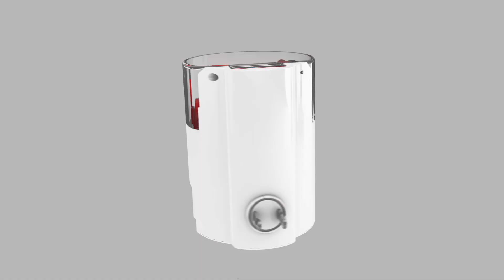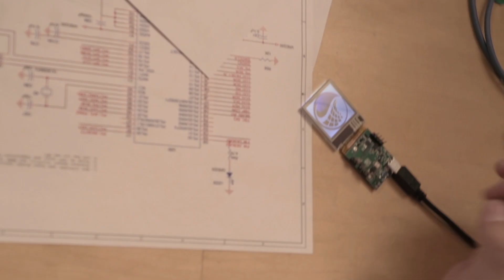DynoSense Corp Product Overview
DynoSense is a medical device company presenting their products. DynoSensor or Dyno for short is world's first multi-function health scanner that can sense all critical vitals signs in less than 60 seconds and more. The patented product will be setting a new standard for Digital Health Care and Preventive Care. Personalization of medicine is now a reality, individuals in close collaboration with their physicians and care-givers are now empowered to take charge of their own health. A truly exciting times..